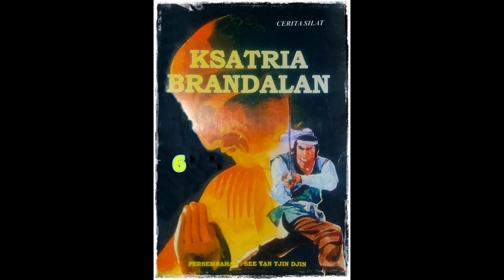Seri Cerita Silat Kesatria Berandalan Jilid 6